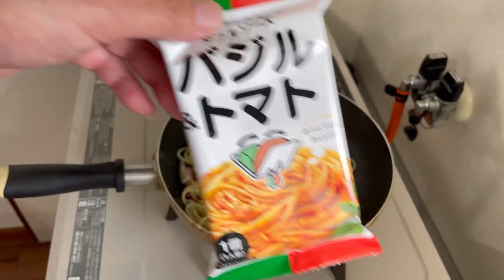おうちで簡単ペペロンチーノ風バジルトマト、ソースパスタ❗️